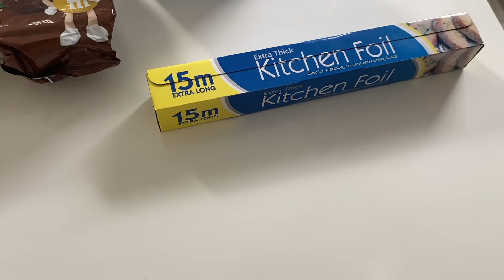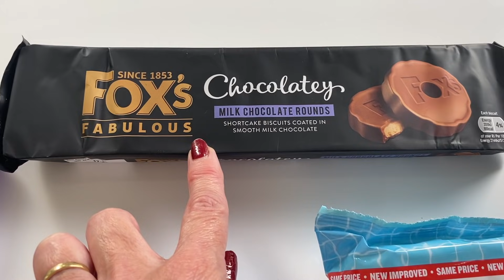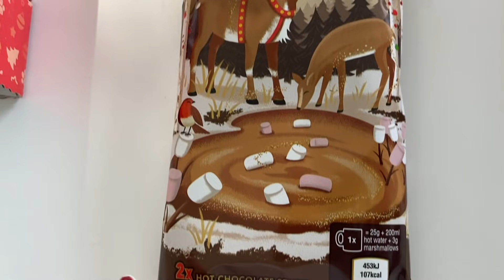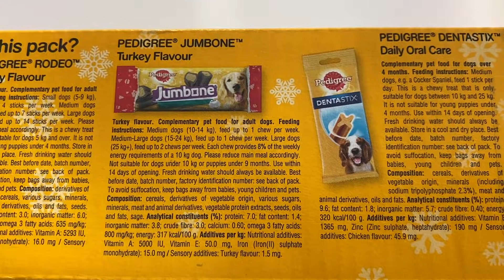Chat and a cuppa! / Menopause talk / Decorate for Autumn / Home Bargains haul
Hi all, I hope everyone is well and having a lovely weekend. Todays video is a chatty video, I hope you enjoy watching. See you soon. Love Emma xx

Autumn garland and pumpkins